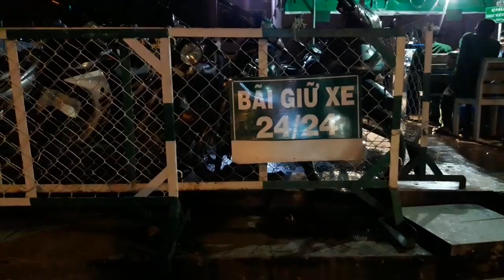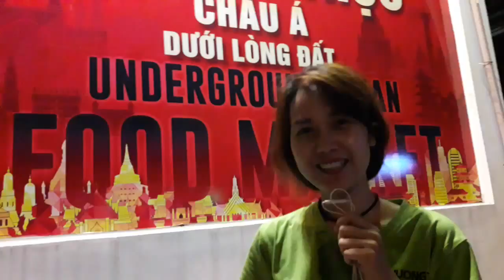[KHỔ LẮM VLOGER] 1AM ĂN BÁNH MÌ THỊT NƯỚNG LỀ ĐƯỜNG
tại Sài Gòn Chợ Lớn ngày Nay.